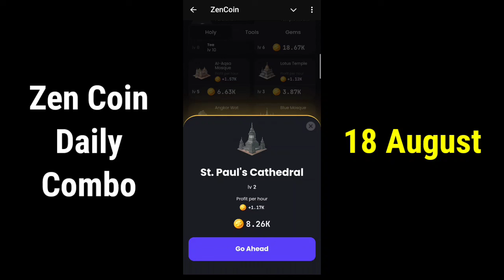Zen Coin Daily Combo 18 August | Zen Coin Daily Combo Today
Zen Coin Daily Combo 18 August
Zen Coin Daily Combo Today 18 August
zen coin daily combo
18 August zen coin daily combo